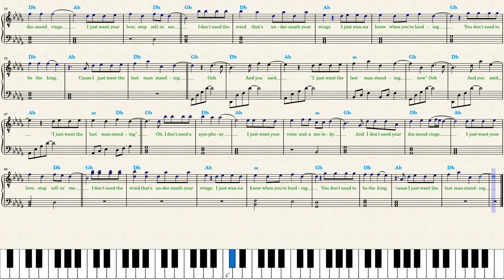Livingston — Last Man Standing — Piano Sheet Music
Lyrics are always included in my sheet music, singing is good for health. Please, notice that the vocals are written using a treble clef with the numeral 8 below it 𝄠 (a suboctave clef). This indicates that pitches sound one octave below the written score. Play the right hand one octave lower than written.

Imitate the vocal delivery by Drake Livingston or it won't sound as the song.
A predominant vocal style is *legato*. You can omit playing the riff in the left hand if it's too hard for you. Play simple chords *B♭m G♭ D♭ Fm A♭ A♭m* instead.
_"Last Man Standing"_ is written in the A Sharp Minor with seven sharps, but transcribed in the enharmonically equivalent *key* of B Flat Minor with only five flats. It's very easy to play in keys with five sharps or flats: All possible black keys are used.

Notice vibrato in the measure 23.

_"Last Man Standing"_ is played with a straight rhythm in common time. It is easy to count for beginners; accent strong beats to maintain a steady pulse. Practice slowly along with the recording.

The aesthetic value of a melodic line is achieved through the use of conventional tonal behavior and short phrases.

*CHAPTERS:*
00:00 Skip this part
00:08 Verse I
01:24 Verse II
02:24 Bridge
03:00 Recommended Videos:
twenty one pilots — Overcompensate youtu.be/Tg-yGZ0qlHQ
Miley Cyrus — Doctor youtu.be/k94cFa2mVPQ
SZA — Saturn youtu.be/Kk01INahD60
Mean Girls — World Burn youtu.be/T616SsIUUg4
Mean Girls — Apex Predator youtu.be/SP4y7j23MFY
Benson Boone — Beautiful Things youtu.be/1IzIvBO7DHs
mgk — don't let me go youtu.be/NmtVE3-WTcM
Niall Horan — You Could Start a Cult youtu.be/aUlVzEtWp8k
Lizzy McAlpine — Older youtu.be/ckEPV0gCUlY
Dua Lipa — Training Season youtu.be/9rG_XIzyQNM
Beyonce — Texas Hold 'Em youtu.be/JWSCvn7T874
Reneé Rapp — Tummy Hurts youtu.be/r__iVOlLjFE
Ariana Grande — yes, and? youtu.be/1XwDwT8ZMio
Ofenbach — Overdrive youtu.be/oj9aIKrdCZo
Jack Harlow — Lovin On Me youtu.be/yVUhERyOw34
Mitski — My Love Mine All Mine youtu.be/Ye9XXRUtz74
Tate McRae — greedy youtu.be/7IXM9FW32DY
SZA — Snooze youtu.be/ROFfyLSuXpE
Taylor Swift — Cruel Summer youtu.be/RJDcLGs8Fh8
Teddy Swims — Lose Control youtu.be/BIgcDQihNXw
Sabrina Carpenter — Feather youtu.be/Om8NRTKw27E
Sophie Ellis-Bextor — Murder On The Dancefloor youtu.be/JlCoipGvDIA
Katya Lel — My Marmalade youtu.be/R9K9m-YWWzU
Tyla — Water youtu.be/EOfPR-G2OxA
Kenya Grace — Strangers youtu.be/MM4YF3YrSMw
Boygenius — Not Strong Enough youtu.be/khU_U7SpedI
Lana Del Rey — Margaret youtu.be/tSulxtDX6i8
Lil Durk — All My Life youtu.be/-k8jXQKLJn0
JungKook — Seven youtu.be/uHNBBPpHtso
The Weeknd — One Of The Girls youtu.be/7An4XoddHCQ
Olivia Rodrigo — Vampire youtu.be/Nv6xqAA_YY4
Billie Eilish — What Was I Made For youtu.be/FZRni81IUWs
Doja Cat — Agora Hills youtu.be/y0OZXfFkPRo
David Kushner — Daylight youtu.be/L9R67YXa5jY
Arctic Monkeys — I Wanna Be Yours youtu.be/e6BRW8LWM0w
Ugly Hotel — Shut up My Moms Calling youtu.be/WI5_ab1AGUk
He Is We — I Wouldn't Mind youtu.be/eaS3J0SNJQY

Miles Away — Bring Me Back youtu.be/wvAXLvyGMzo
Lord Huron — The Night We Met youtu.be/aJwteKu8hmU
The Irrepressibles — In This Shirt youtu.be/jotjjYx_LeI
Lana Del Rey — Let the Light In youtu.be/jXJD4BMSxco
d4vd — Romantic Homicide youtu.be/xMWa1PkLuR0
Em Beihold — Numb Little Bug youtu.be/oVNeUAPRXgE
Hayd — Changes youtu.be/iFSkaK5-0Ig
Joji — Die For You youtu.be/jxE_73ibtcM
JVKE — golden hour youtu.be/vLQjeb7ASE0
Laufey — From The Start youtu.be/OW0QadDoFMs
liana flores — Rises the Moon youtu.be/CsEXGaEDUvY
Lizzy McAlpine — ceilings youtu.be/t3JH7HPLfhE
Nicky Youre — Sunroof youtu.be/7QcGx1FUb2w
Noah Kahan — Dial Drunk youtu.be/CQL-zIiQUR8
Preston Pablo — Flowers Need Rain youtu.be/dYxnV1KeY1I
Rosa Linn — Snap youtu.be/lEvvRQtLGv4
Ruth B. — Dandelions youtu.be/yJiwaE3WjqQ
Seafret — Atlantis youtu.be/sKi8KtShgJ8
Sia — Titanium youtu.be/Ftp6OF6voS0
Sia — Unstoppable youtu.be/o85HJpfBYTE